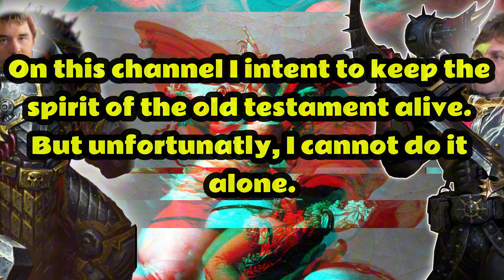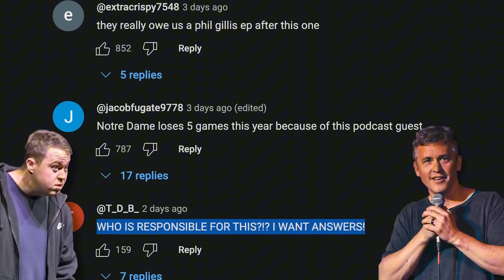WAR MODE Clips: Jewish Tunnels in NYC?? - WAR MODE Gets Wild! | Billy & Spud Unfiltered PART I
Description:
Get ready for a wild ride as Billy McCusker and Spud, the hilarious hosts of the WAR MODE Podcast, dive deep into one of the most outrageous conspiracy theories out there—Jewish tunnels beneath New York City. Known for their sharp wit and unfiltered takes, Billy and Spud explore the bizarre and the unbelievable, delivering laughs and jaw-dropping moments in equal measure. If you're a fan of conspiracy theories, dark humor, and cutting-edge commentary, this video is tailor-made for you. Perfect for young males looking for that perfect blend of humor and mind-bending content, this clip is your gateway to the unique world of WAR MODE. Buckle up, because Billy and Spud are about to take you on a conspiracy-filled adventure that you won't forget anytime soon.

Embedded Description:
Get ready to laugh out loud as Billy McCusker and Spud, the hilarious minds behind the WAR MODE Podcast, take a deep dive into the controversial and eyebrow-raising topic of Jewish tunnels in NYC. These clips are filled with unfiltered humor, sharp wit, and unexpected twists, making them perfect for anyone who loves conspiracy theories, edgy jokes, and irreverent commentary. Whether you're a fan of dark humor, alternative narratives, or just looking for a good time, this video is packed with all the content you crave. Billy and Spud aren't afraid to push the boundaries, making this a must-watch for anyone who loves to explore the wild side of the internet. With their unique perspective and comedic genius, you'll find yourself questioning everything you thought you knew—while laughing all the way. Don't miss out on this epic journey down the rabbit hole!